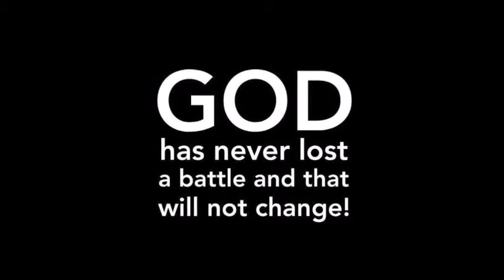TerryHall EEW72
EEW - A Night of Jazz -2017
A.E. Norton Impersonation